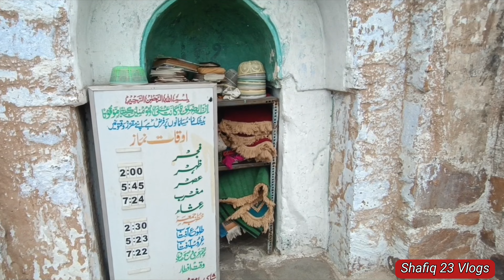Feroz Shah Tughlaq fort ! Historical place in Delhi !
hello friends
This video is all about Feroz Shah Kotla ... This fifth city of Delhi was built by Firoz Shah Tughlaq . This fort , which was completed in 1354 , looks desolate like a ruin today . It has a stepwell and a mosque in which Timur also prayed . But after 700 years have passed , there is a scary truth related to this fort , due to which people are afraid of coming to this very peaceful and beautiful place . If you come here except on weekends , you will see more guards and less people .

Firoz Shah Tughlaq had great interest in history , hunting , irrigation and architecture . He built many hunting grounds such as Malcha Mahal , Bhuli Bhatiyari Ka Mahal and Pir Khoon . Founded many cities . Repaired Qutub Minar , Suraj Kund . The pond of Hauz Khas was also repaired by Firoz Shah . There is also his tomb . Many mosques were also built in Delhi during the reign of Firoz Shah .

Firoz Shah Kotla is also known as Khushk - e - Firoz i.e. Firoz's Palace . The fort , designed by Malik Ghazi and Abdul Haq , is east of the Yamuna river .
Friends Firoz Shah Tughlaq Fort is located on Bahadur Shah Zafar Marg of Delhi, the fee for entry inside this fort is online ₹ 20 offline ₹ 25
The nearest metro station to reach this fort is Delhi Gate, which is located on the Violet Line of the Delhi Metro.